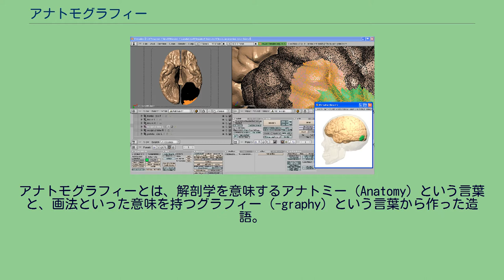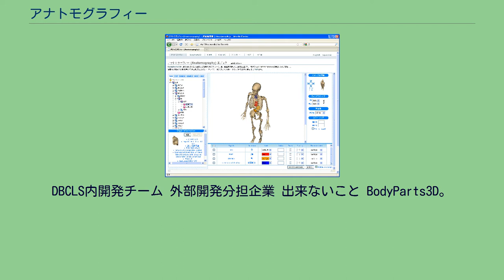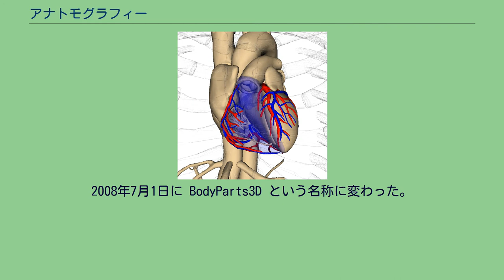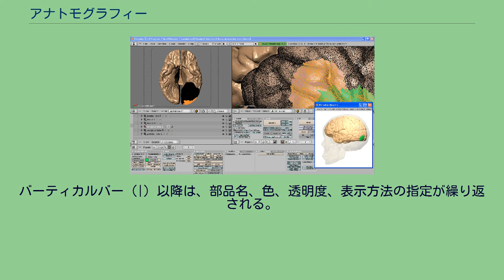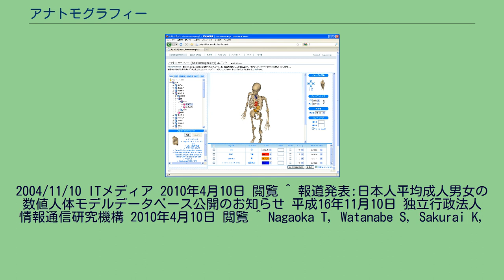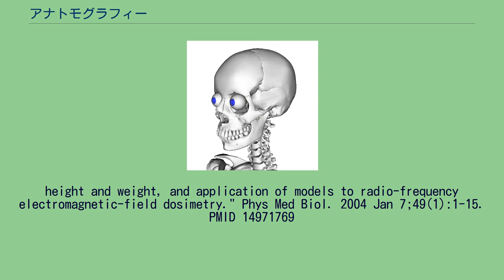アナトモグラフィー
アナトモグラフィー（Anatomography）は、DBCLSが運営する人体解剖図の作成・表示サービス。
インターネットを介して誰でも無料で利用できる。
文部科学省委託研究開発事業として開発された。
作成した図譜はクリエイティブ・コモンズ 表示-継承-2.1-日本（CC-BY-SA 2.1-ja）の派生ライセンスの元で利用可能であり、実際に wikipedia や日本国外の科学番組の挿絵などに利用されている。
開発者らによると、CC ライセンスでの提供は医学の情報・データ共有の促進を狙ったものであり、このような利用の広がりは期待通りの展開であるとしている。
アナトモグラフィーとは、解剖学を意味するアナトミー（Anatomy）という言葉と、画法といった意味を持つグラフィー（-graphy）という言葉から作った造語。
アナトモグラフィーは、2004年に独立行政法人情報通信研究機構らによって公開された数値人体モデルデータベース「TARO」を元に作成されている。
TARO はMRIの断面画像をつなぎあわせた2mm*2mm*2mmのボクセルからなる三次元人体地図で、主要約50臓器のデータが含まれている。
アナトモグラフィーはこのTAROのデータを元に、サイトで表示されているような高解像度の3Dポリゴンデータを作り上げて行く。
作業は三段階に分けて行われている。
第一フェーズは、TAROのデータを単純に各パーツに分割していく。
第二フェーズは、TAROのデータは空間分解能が荒いこと（2mm立方）、MRIで映らない臓器があること（例えば動いている心臓など）、直立姿勢では臓器位置が変化すること（寝て撮影したMRIデータは直立時と内臓の位置が変化する）などに対応するため、解剖学のテキスト、模型、種々の統計データ等を参照しながら、細部の構造のモデリングや位置の微妙な補正などを手作業で行っていく。
第三フェーズは、作り上げたデータを、解剖学的な観点から専門家にチェックしてもらい、正確性を上げる。
2010年4月現在、各臓器について、順次フェーズ1から2へと勧められている状況で、サイトは発展段階にある。
順番として内臓、骨、脳部分のデータ化が現状進んでおり、中でも心臓のモデリングは細かい部分まで進んでいる。
皮膚や筋肉データはまだ扱われていない。
各パーツについての作業の進捗状況はサイトのページで確認できる。
DBCLS内開発チーム 外部開発分担企業 出来ないこと BodyParts3D。
ダウンロードしたポリゴンデータ。
使用ソフトBlender。
サイトで利用している人体のモデルデータは BodyParts3D という名前で無料で公開されている。
旧称はポリゴンマン。
2008年7月1日に BodyParts3D という名称に変わった。
ライセンスに従えば誰でもダウンロードして再利用できる。
ファイル形式はstlとvtk。
アナトモグラフィーで作成した図にURLを通じてリンクすることが出来る。
URLを取得するには、図を作成した後、画面左側の「Save」タブから「アナトモグラフィーエディタのURL」または「PNG 画像のURL」を右クリックしURLをコピーする。
この機能を使うことで、メールやウェブサイトを通じて図譜へのリンクを貼ることができる。
リンク用URLの形式は以下のようになっている。
各項は次のようになっている。
バーティカルバー（|）以降は、部品名、色、透明度、表示方法の指定が繰り返される。
^ カナダの科学番組「LE CODE CHASTENAY」Emission 48 2010/1/19放送 ^ 三橋信孝、藤枝香、今井紫緒、武藤勇、田村卓郎、川本祥子、高木利久、大久保公策 "BodyParts3DとAnatomography: 医学での情報共有を「動機付ける」素材" ^ 日本人の数値人体モデルDB「TARO」と「HANAKO」公開
2004/11/10 ITメディア 2010年4月10日 閲覧 ^ 報道発表:日本人平均成人男女の数値人体モデルデータベース公開のお知...